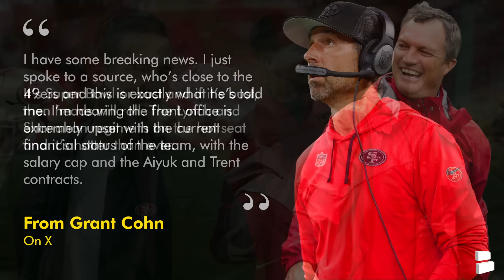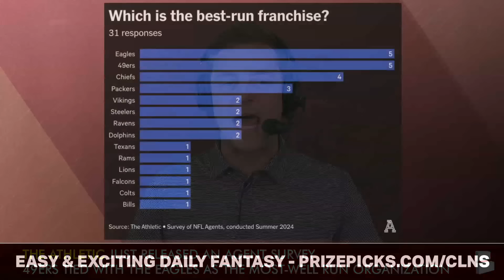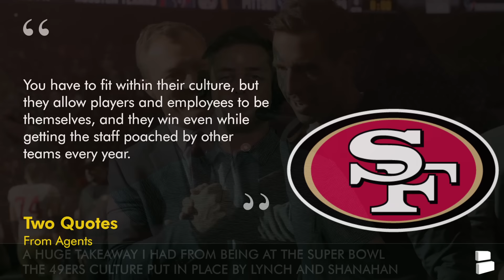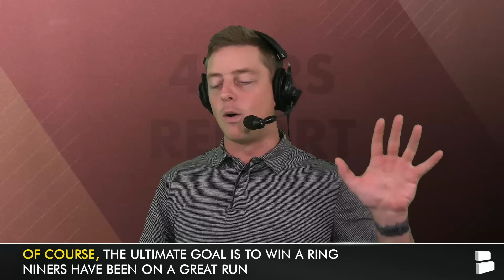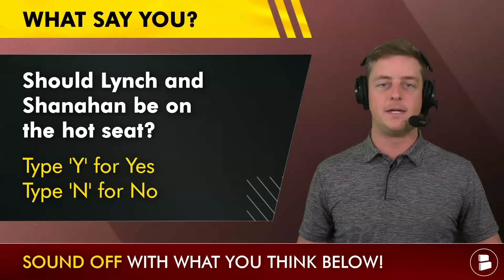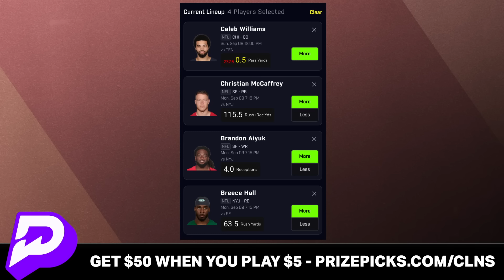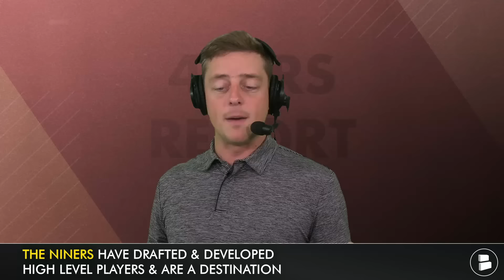🚨REPORT: Kyle Shanahan & John Lynch On The HOT SEAT Going Into 2024? San Francisco 49ers Rumors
San Francisco 49ers Rumors: Are 49ers head coach Kyle Shanahan and 49ers general manager, John Lynch on the hot seat going into the 2024 NFL season? Grant Cohn of SI49ers and The Cohn Zone on YouTube reported that the 49ers front office is not happy with Lynch and Shanahan, especially pertaining to the 49ers salary cap situation. Chase Senior gives him spin on these 49ers news and rumors.

From Grant Cohn on X on these 49ers rumors and bombshell 49ers Report:
“I have some breaking news. I just spoke to a source, who’s close to the 49ers and this is exactly what he’s told me. I’m hearing the front office is extremely upset with the current financial status of the team, with the salary cap and the Aiyuk and Trent contracts. It’s Super Bowl or bust and if it’s bust, then heads will roll. The Lynch and Shanahan regime is on the hot seat and it’s hotter than ever.”

Never miss a 49ers Report LIVE show by turning on notifications!

San Francisco 49ers 2023 Schedule & Results (12-5):
Week 1: at Steelers (W, 30-7)
Week 2: at Rams (W, 30-23)
Week 3: vs. Giants (W, 30-12)
Week 4: vs. Cardinals (W, 35-16)
Week 5: vs. Cowboys (W, 42-10)
Week 6: at Browns (L, 19-17)
Week 7: at Vikings (L, 22-17)
Week 8: vs. Bengals (L, 31-17)
Week 9: BYE
Week 10: at Jaguars (W, 34-3)
Week 11: vs. Buccaneers (W, 27-14)
Week 12: at Seahawks (W, 31-13)
Week 13: at Eagles (W, 42-19)
Week 14: vs. Seahawks (W, 28-16)
Week 15: at Cardinals (W, 45-29
Week 16: vs. Ravens (L, 33-19)
Week 17: at Commanders (W, 27-10)
Week 18: vs. Rams (L, 21-20)
Divisional Round: vs. Packers (W, 24-21)
NFC Championship: vs. Lions (W, 34-31)
Super Bowl 58: at Chiefs (L, 25-22)

Love the San Francisco 49ers? PROVE IT by sharing today's episode!

San Francisco 49ers news will always be here on our 49ers

Do you love our San Francisco 49ers YouTube channel?